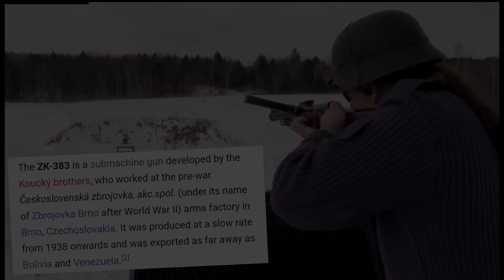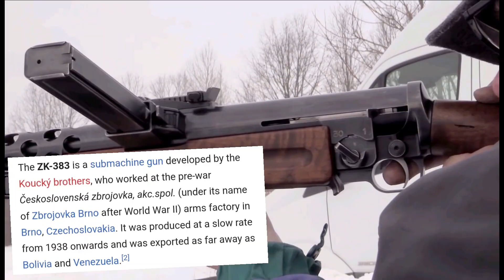Battlefield 5: ZK-383 (Weapons Guide)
Battlefield V : Weapons Guide

No Commentary Gaming (Playstation 5 in 4K)
Battlefield content creator without annoying commentary!🎮☠️
Check it out and leave a like👍

Every day I add Full Gameplay instead of livestreams and 3 times a week I add a short clip of Top Plays.

My Platoon⚔️ - Front Line Soldiers☠️TEAM FLS!🔥

Battlefield5, BattlefieldV, Battlefield gameplay, Battlefield 5 gameplay, Assault gameplay, Medic gameplay, Support gameplay, Recon gameplay